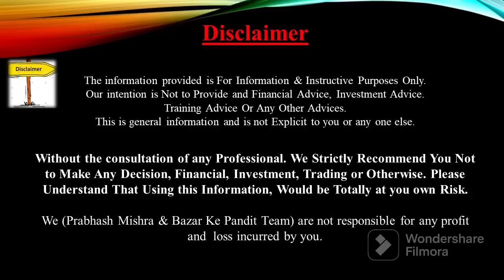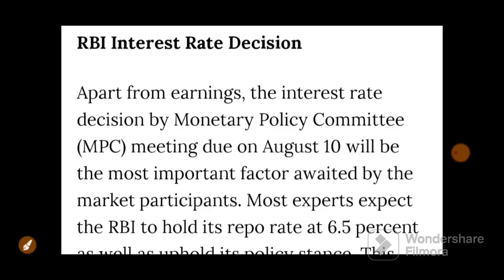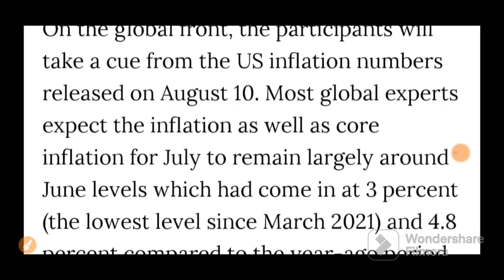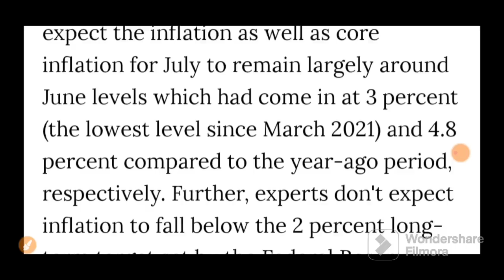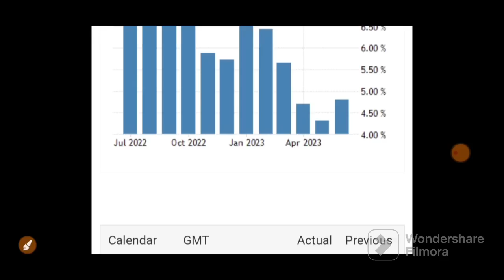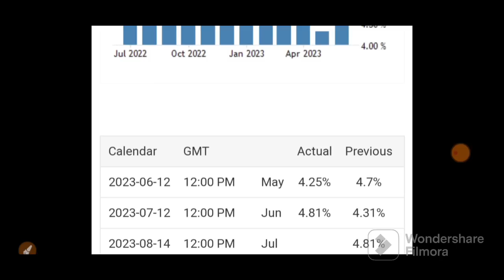कल ये 3 खबर पूरा बाजार पलट देगी देखना मत भूलना | 07 August Nifty Bank Nifty Prediction